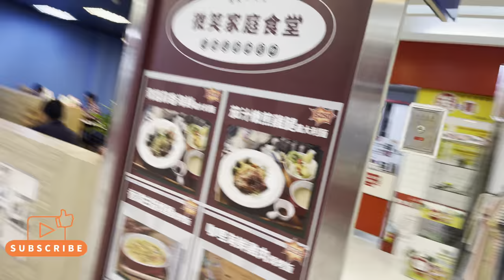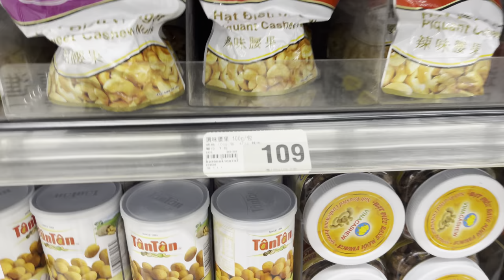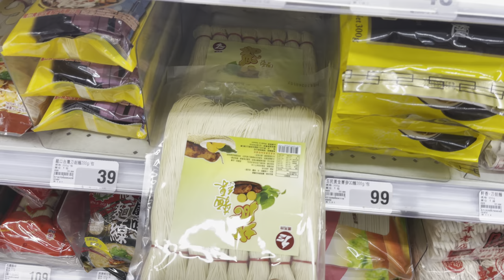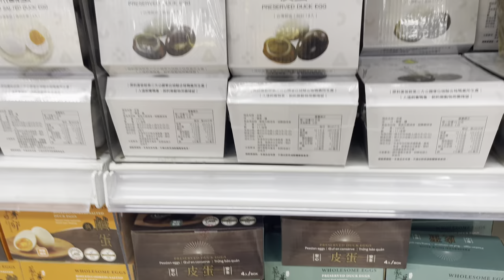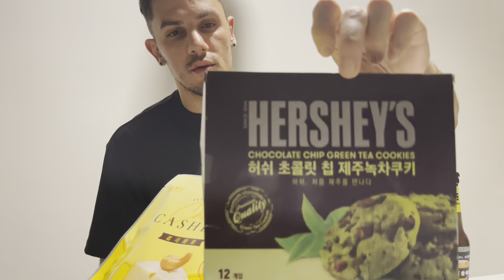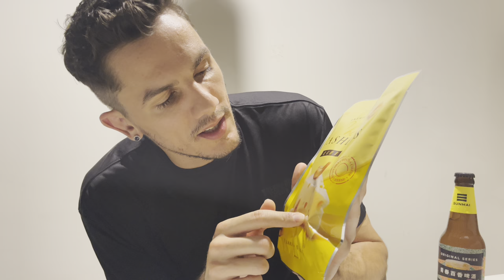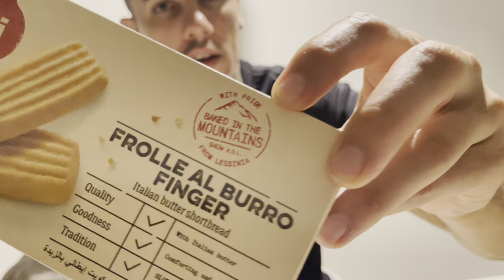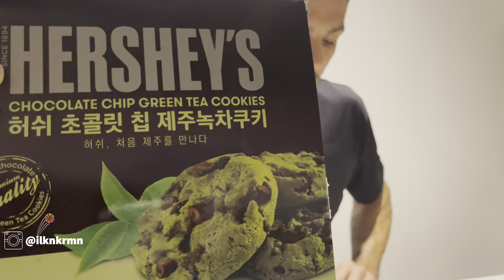İLGİNÇ ATIŞTIRMALIKLAR DENİYORUM, MARKET FİYATLARI NASIL? | ÇİLEKLİ BİRA OLUR MU?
Merhaba arkadaşlar bu hafta planımda olmamasına rağmen rastgele bir markete girdim ve market vlogu çektim. Çok ilginç atıştırmalıklar aldım ve onları denedim. Fiyat olarak ne ödedim ve nasıl ürünler var hepsini size göstermeye çalıştım. Çok farklı bir kültürün ürünlerini denerken her seferinde çok heyecanlanıyorum. Umarım sizde izlerken keyif alırsınız. Kendinize iyi bakın sevgiler! 😊✌🏼